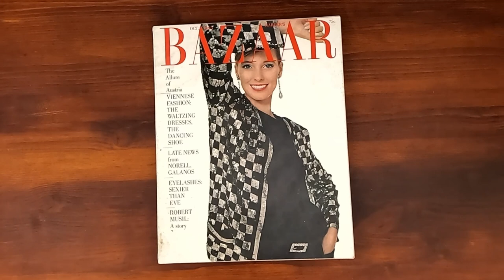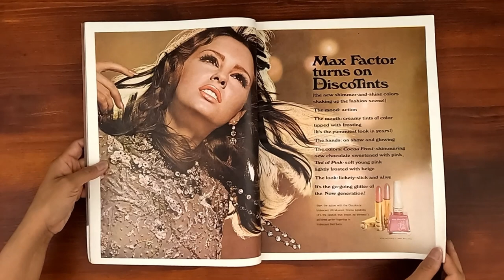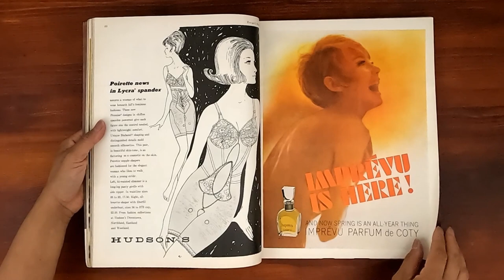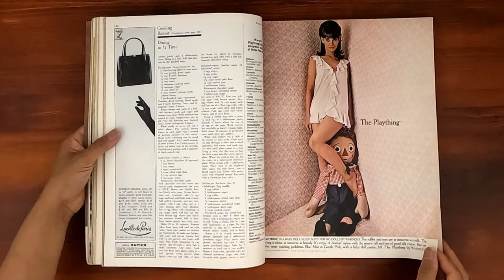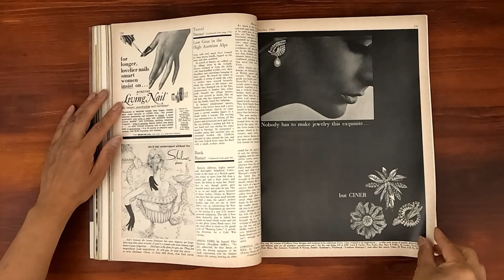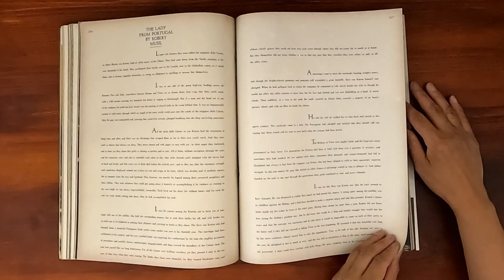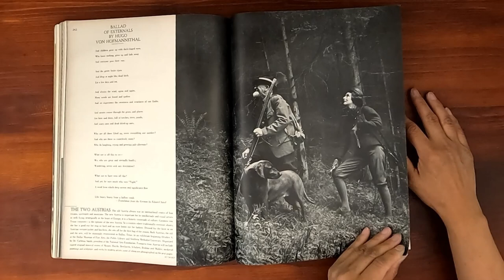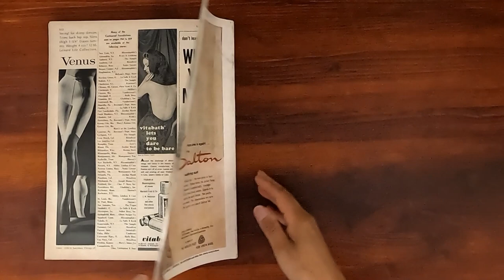1965 October ASMR Magazine Flip Through: Harper's Bazaar The Allure of Austria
Vintage issue of Harper's Bazaar October 1965.  Relaxing ASMR sounds from page turning and a step back in time at the same time.

Cover: photographed by Louis Faurer of Norman Norell's new esprit - The Le Mans sports flag signals the start of a great season  in checkered in black and silver sequins on Antonia.

Photographer:
Louis Faurer,Richard Avedon, Bob Richardson, Melvin Sokolsky, Otto Stupakoff,Hiro,James Moore, Art Kane,Francesco Scavullo,Saul Leiter,Peterson,Frank Horvat, Silano

World Awake: Now

Paris   The Grin and The Shape   designs by Yves Saint Laurent

Fashions from Norell&Galanos&Richard Tam&Mollie Parnis&Nina Ricci& Malcolm Starr&Oscar de la Renta for Jane Derby&Geoffrey Beene&Larry Aldrich&Sarmi

St. Louis Night In Space: Space-age fashions photographed at the McDonnellAircraft Space Center in St. Louis from Ben Zuckerman&Bill Blass for Maurice Retner&Adele Simpson&Nina Ricci

The Flirt of Fur&touches of fur on fashions from Fabiani, Nina Ricci

The Allure of Austria.

Viennese Fashion:  The Waltzing Dresses.  The Dancing Shoes.

Late News from Norell and  Galanos.

Animal Magnetism: Camilla Sparv in a long stem of Jasmine Emba mink from Laurence Kaye&in a little girl smock by Bill Blass for Revillon&trompe l'oeil zebra curved into a cocktail dress of black-dyed Russian  broadtail and bleached white Indian lamb by Emeric Partos   skull cap by Halston of Bergdorf Goodman&Black and white narrow-striped ermine circle a cape from Maximilian&Somali Leopard full-length dress with matching leopard wrap by Fredrica&Cape-collared full-length mink coat with back-swung flare designed by Sarmi.

Night Glitters: Beaded for evenings designed by Harvey Berin, Branell

Night Baring Shoulders: Hannah Troy and Charles Howard

Night Prophecy: two prophetic evening dresses by Helga and Jean Louis

BBB   Bazaars Best Buys for Crackling Young Evenings. Fashions from Mr. Mort, Arbé, Parnes-Feinstein, Pat Sandler, Tanner, Jobère, Nantucket Naturals

Lure of The Orient   Oriental Brocade  shimmering scarlet on black silk by Mr. Blackwell

The Mercury Foot: Shoes, boots, moon-struck and marvelous

Chanelisms: Camelias, long bangs, link necklaces, bar pins, here   Annette Stroyberg in great Chanel suits with new  Chanelisms the closed jacket with doublet seam boxing the front and clipping over the shoulders; the straight skirt with welt seams.

Lingerie: The Shape contoured in black  6 pages of lingerie styles worn by Sunny Griffin photographed by AvedonLure of the Orient.

Taking the Country by Storm.

Eyelashes sexier than Eve.

Robert Musil: A Story.

The Shape: Contoured in Black.

News from:  Paris, Spain, and Italy.

The adventure of Heinrich Boll; Oskar Werner, Austria's greatest actor.

St. Louis Night in space.

Features and Fiction:

A Harvest of the Austrian Arts.

Vienna:  The Old World In Its Sunset  By Peter Selz

Reunion in Vienna: in celebration of the tenth anniversary of the signing of Austria s treaty as an independent neutral state. Photographs by Henry Wolfe

Ballad of Externals by Hugo Von Hofmannstahl

 The Adventure   by Heinrich Böll

International Austrian, Oscar Werner photographed by Otto Stupakoff

 The Lady From Portugal by Robert Musil

The Two Austrias: both the old and the new represented at the Dallas Museum of fine arts, the Public Library and the Southern Methodist University. Some of the works by modern artists are pictured and Countess von Traun dressed for the hunt is photographed by Kit Talbot

The Touch of Tyrol   a four page children's fashion spread photographed by Saul Leiter.

 A Psychiatrist Peers Behind a Woman's Face  by Dr. Sidney Cohen